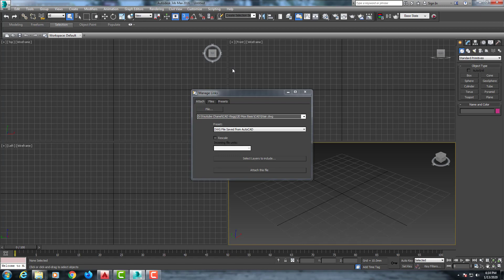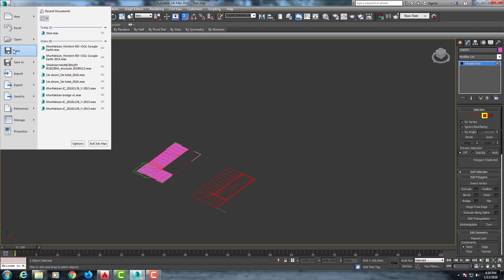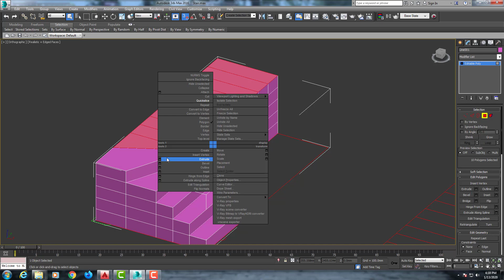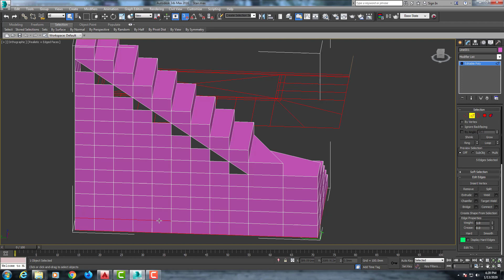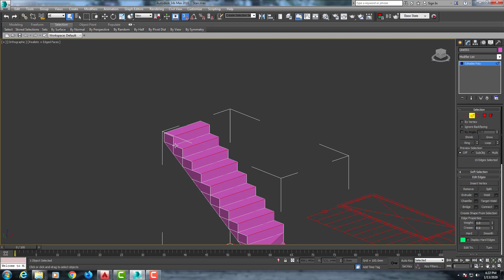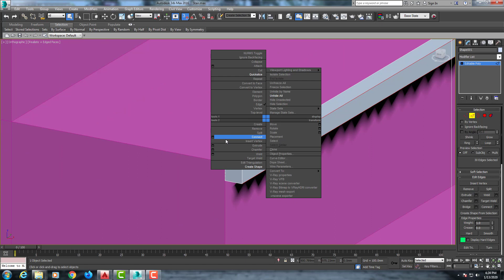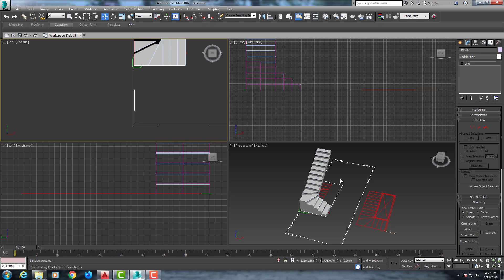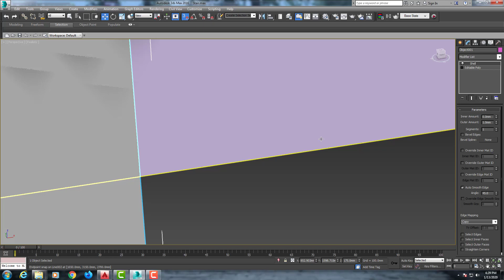3D Max Tutorials | 3D Modeling Staircase | Tagalog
This 3D Max tutorials will show you a tricks how to make a staircase in a quickest way.

Equipment Used:
16GB Ram
2 TB